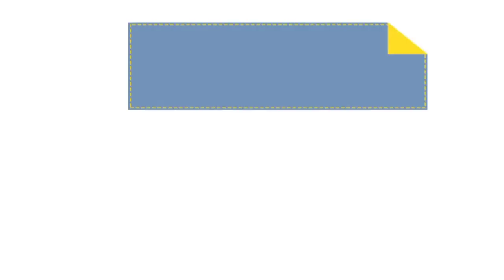EXPLORE TRAGEDI PENARIKAN ARWAH SAMPAI PENAMPAKAN TERJELAS || YANG GA KUAT DISARANKAN JNGN NONTON